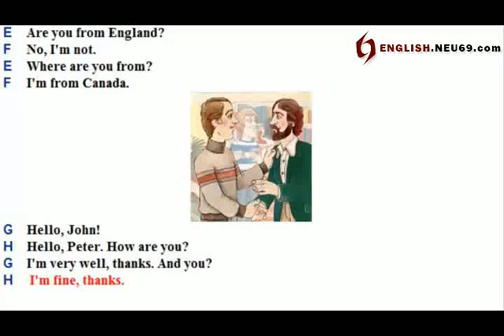A02 - Excuse Me | English conversation A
I: Excuse me !
J: Yes?
I: Are you english ?
J: Pardon ?
J: Oh yes. Yes. We are.
I: Oh, I'm English. Are you on holiday ?
J: No, we aren't. We're businessmen.

J: Please, sit down ...
I: Thank you.
J: Tea?
I: Yes, pleas/
J: Suger?
I: No, thanks.

J: Whre are you from ?
I: I'm from london
J: Are you businessman?
I: No, I'm not. I'm a tourist.